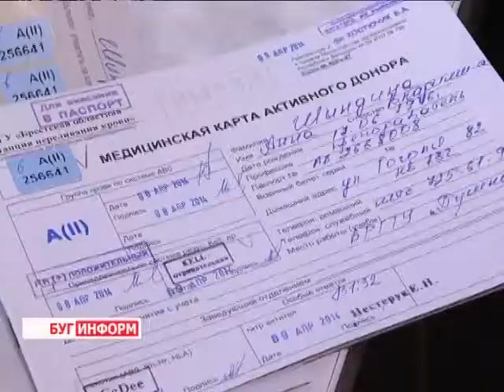2014-10-13 г. Брест. День донора в БрГУ им. А. Пушкина. Телекомпания Буг-ТВ.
Сегодня в столице нашей страны - городе Минске началась неделя безвозмездного донорства. С 13 по 19 октября любой желающий, будь то кадровый донор или просто здоровый белорус, имеющий все характеристики, позволяющие осуществить эту благородную миссию, может поделиться плазмой крови на безвозмездной основе.
Однако берестейский регион и Брестский государственный университет имени Пушкина к этому доброму делу присоединился раньше. Здесь день донора прошёл в минувшую пятницу. Благотворительные кампании уже стали для вуза давно сложившейся хорошей традицией. Студенты и педагоги приходят в местную лабораторию не ради денежного поощрения или хвалебных од – каждый из тех, кто решился на такой ответственный шаг, желает безвозмездно помочь любому, даже незнакомому человеку. Пообщалась с донорами и наш корреспондент